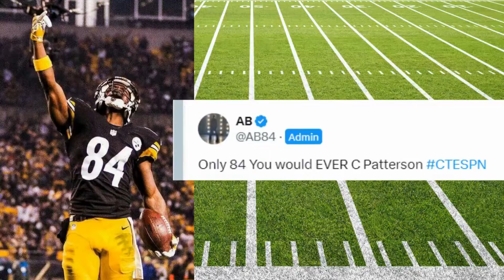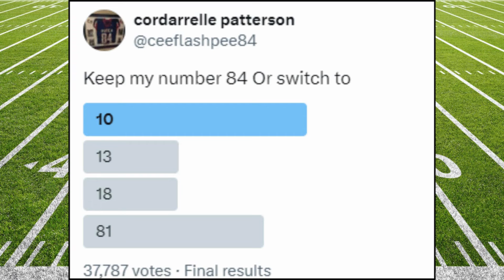Cordarrelle Patterson SAYS 'Keep my number 84 Or switch to?"